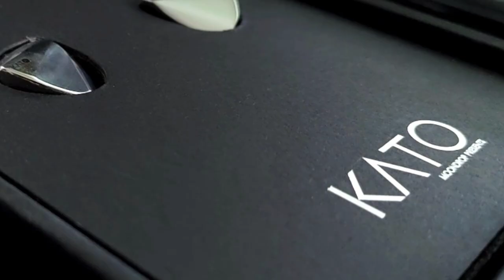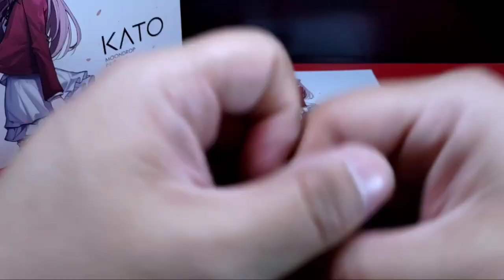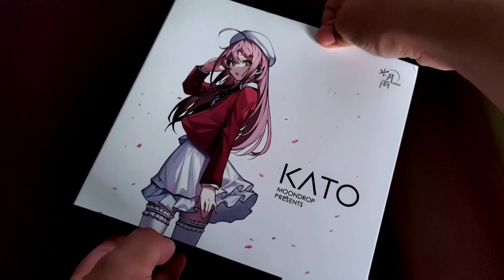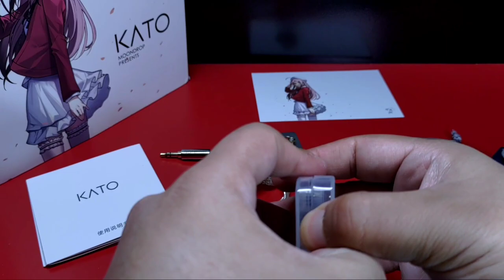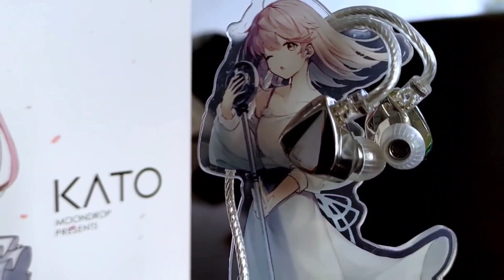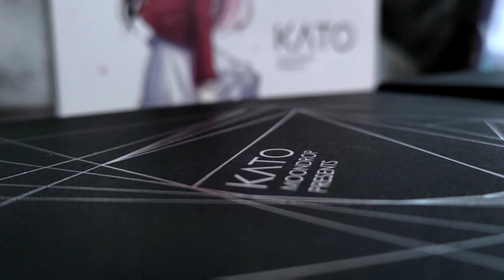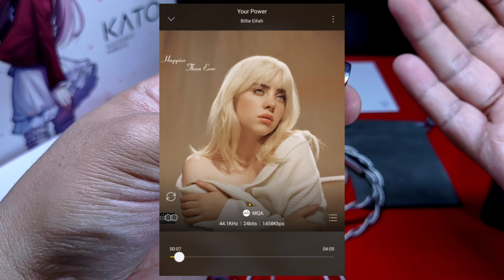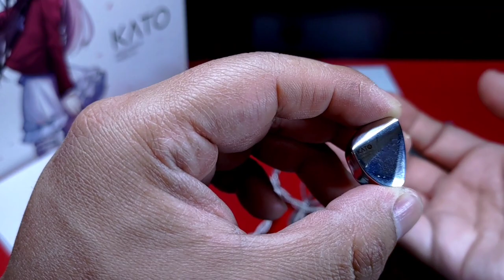Moondrop Kato | Una Charla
Con un sonido agradable para degustar por un largo tiempo, Moondrop Kato ofrece una dulce experiencia a tus oídos. ¡Qué decir de su bella presentación!
Timing:
00:00 Introducción
03:21 Empaquetado y Accesorios
10:13 Diseño
13:50 Especificaciones Técnicas
15:05 Características Generales del Sonido, firma, soundstage, imagen, separación instrumental.
18:23 Frecuencias Graves
20:58 Frecuencias Medias
23:50 Frecuencias Agudas
25:30 Posición en mi Top Personal